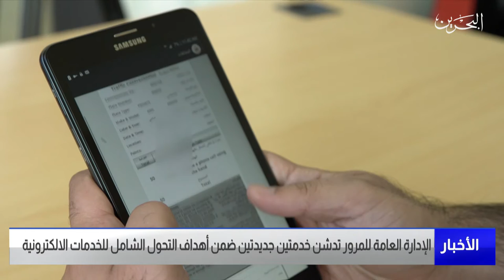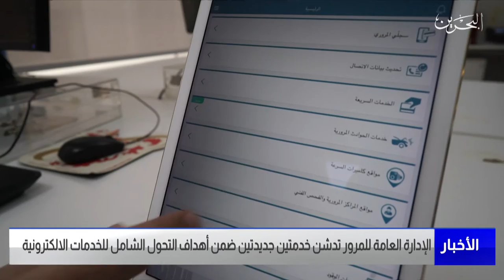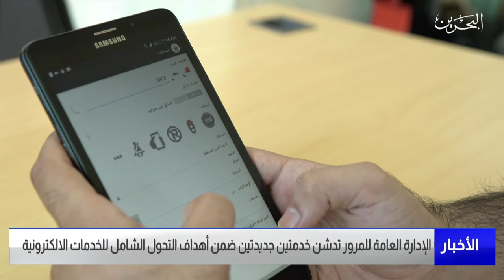مركز الأخبار: الإدارة العامة للمرور تدشن خدمتين جديدتين ضمن أهداف التحول الشامل للخدمات الإلكترونية